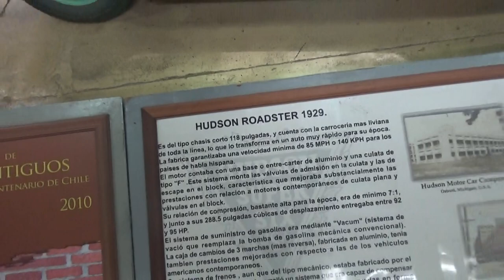Hudson Roadster 1929 en Santiago Chile(Museo Colección Jedimar 2018)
Este auto poseía carrocería de aluminio muy liviana y fue fabricado por la desaparecida marca norteamericana Hudson Motor Company

Día del Patrimonio Sábado 26 de Mayo de 2018